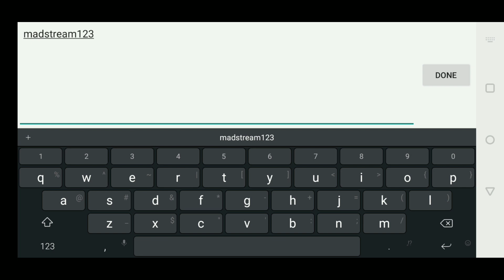Unkilled- Got Tesla Gun from Madstream - Include Madstream Commentary